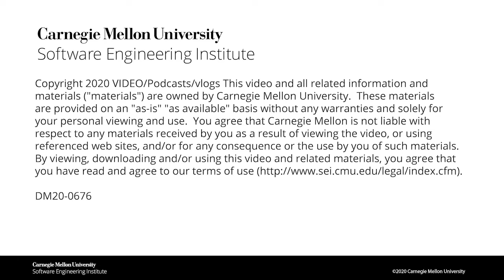Pathways to Careers in Software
What’s it like to have a job in software? What kinds of skills do you need? What special traits are valuable? In this video for kids, experts from the SEI describe their jobs, how they got here, and what they learned along the way.